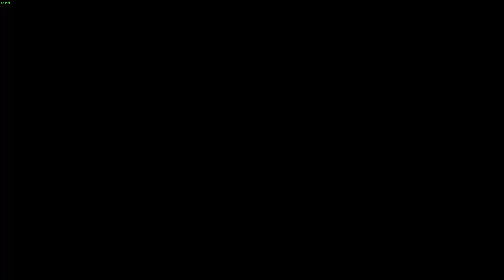Gaming out Playstation